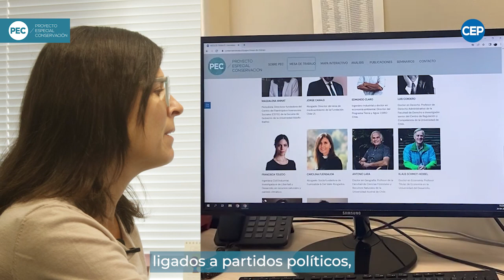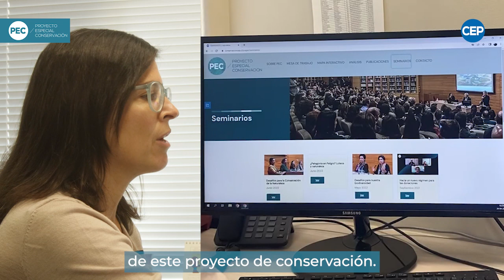Tutorial - SITIO WEB - Proyecto Especial Conservación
La iniciativa “Conservación, Institucionalidad y Filantropía” es un proyecto especial del Centro de Estudios Públicos (CEP), que tiene por objeto contribuir a la conservación de la biodiversidad terrestre en un contexto de cambio climático,  a través de propuestas de políticas públicas que permitan fortalecer la institucionalidad estatal a cargo de la gestión de las áreas protegidas e incentivar la participación de la ciudadanía y el sector privado, en colaboración con el Estado.